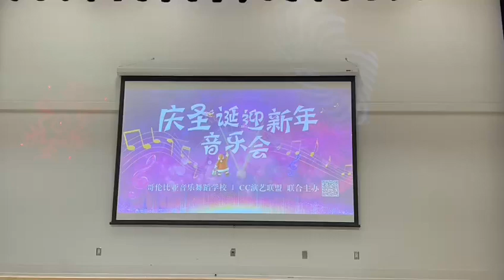2023 11 12 新疆舞蹈 亚丽古娜 Carol 庆圣诞迎新年音乐会 导演 东方 Bonsor Recreation Center Burnaby